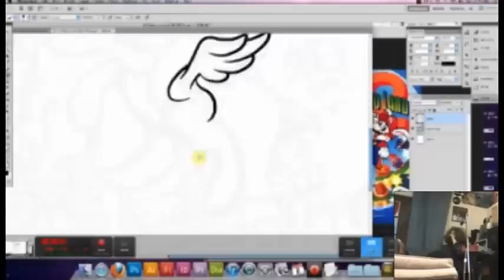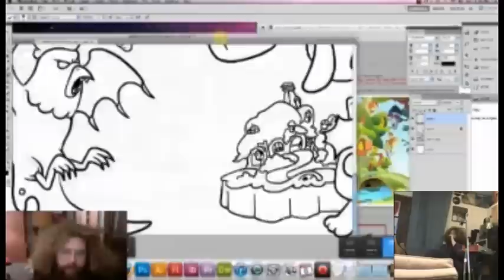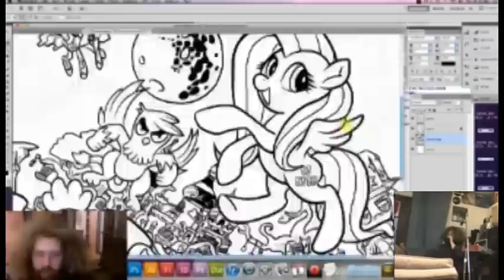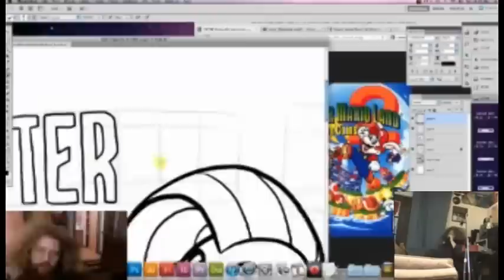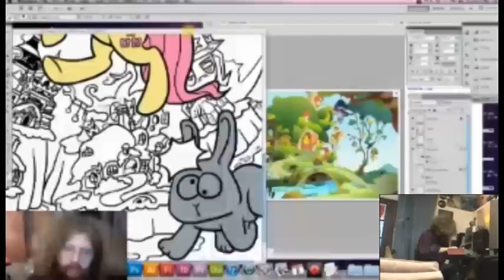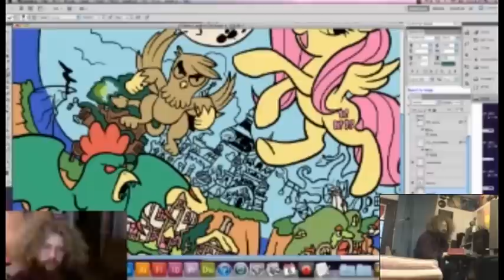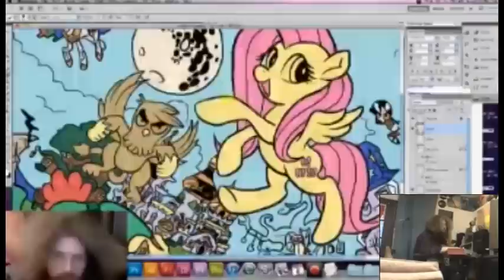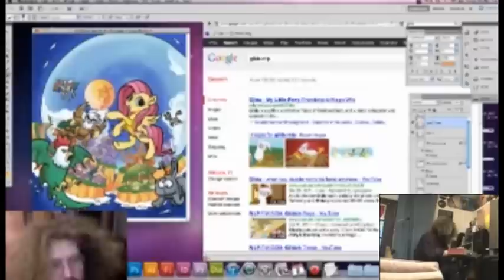Super Fluttershy Land 2 art speedylike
with musical entertainment!